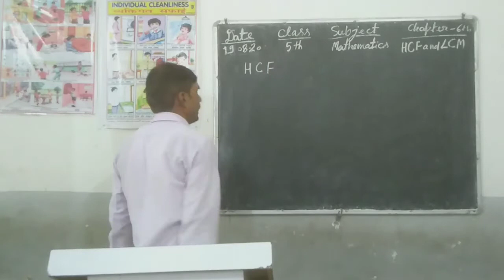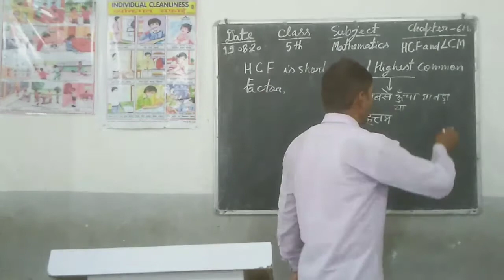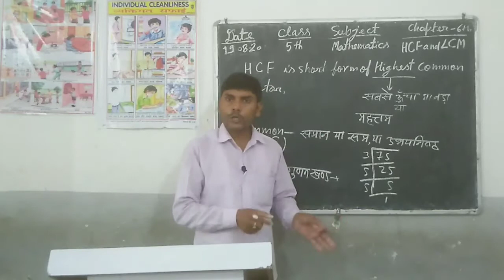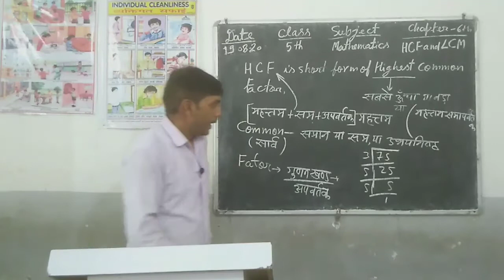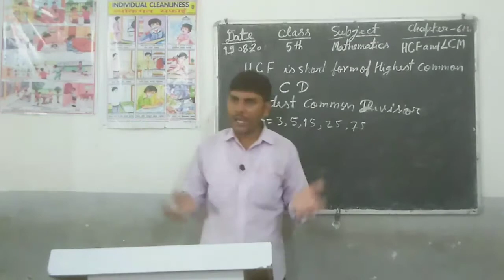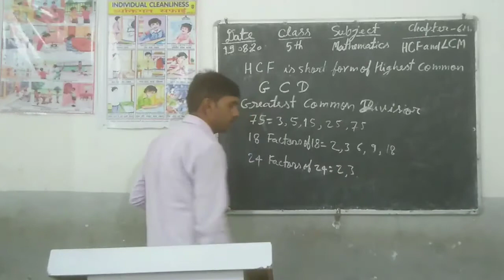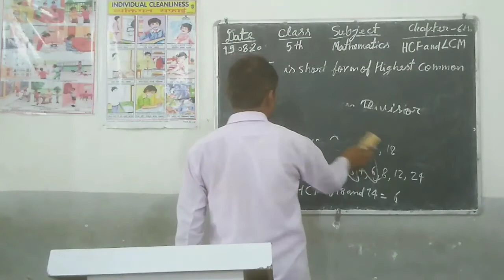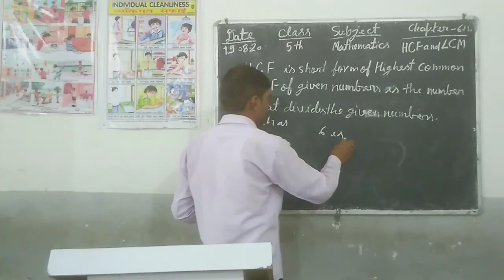Class - 5th Mathematics Chapter - 6 by Shriram Sahani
School - NOBLE KNOWLEDGE PUBLIC SCHOOL.
Class - 5th.
Subject - Maths.
Chapter - 6th H C F and L C M .
Teacher - Shriram Sahani